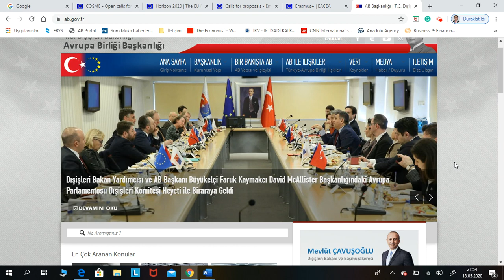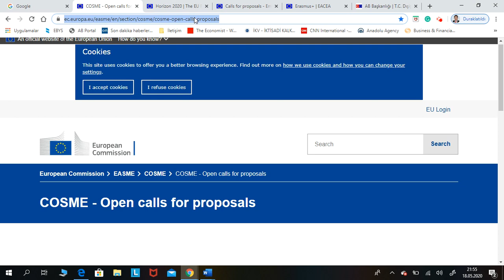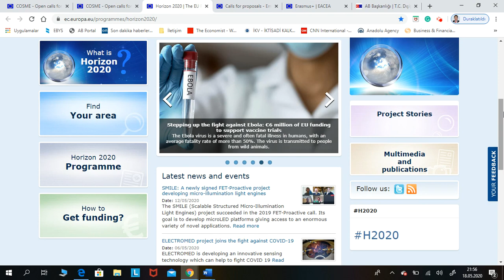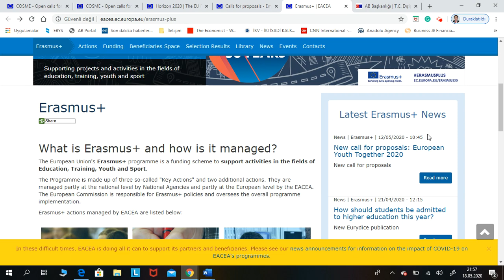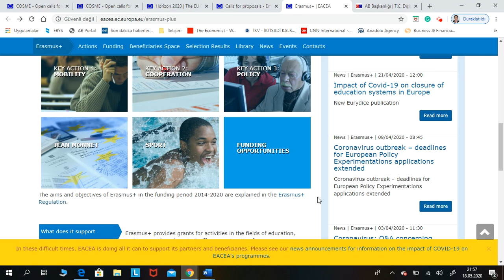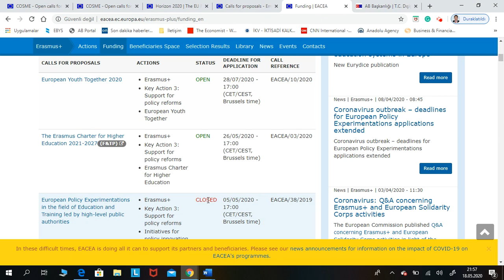AB Programları Açık Teklif Çağrıları Takip Rehberi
Birlik Programlarının açılan teklif çağrılarını takip etmek çok kolay. Videomuzu izleyin, çağrıları kaçırmayın.